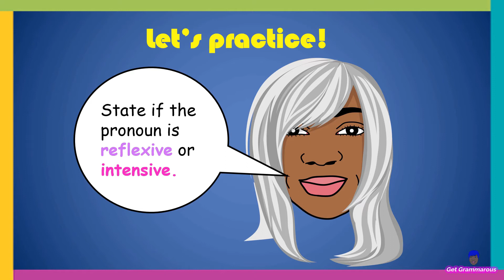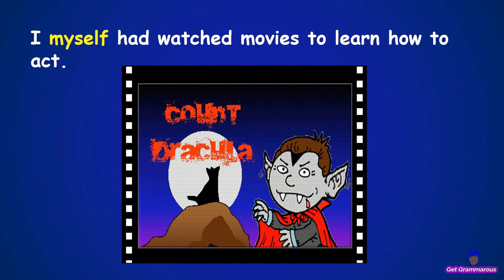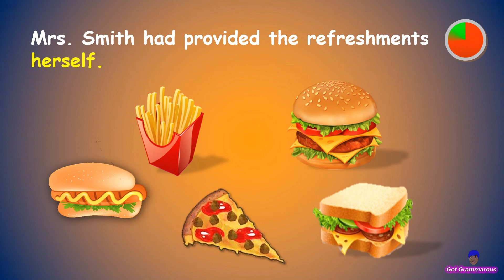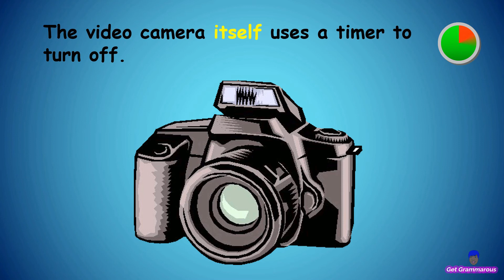INTENSIVE AND REFLEXIVE PRONOUNS | Intensive and Reflexive Pronouns Quiz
What are Reflexive and Intensive Pronouns?
Myself, yourself, himself, herself, itself, ourselves, yourselves, and themselves may be either reflexive or intensive pronouns.

So, what is the difference between reflexive and intensive pronouns? Let’s see!

Reflexive pronouns are objects that refer to the subject of a sentence or clause. Reflexive pronouns are a necessary part of the sentence.

REFLEXIVE: Rodney will write a note to himself.

Intensive Pronouns are used to emphasize another noun or a pronoun (antecedent) in the sentence.

INTENSIVE:  Leo himself organized the school’s recycling program.

Intensive pronouns are unnecessary to the meaning of the sentence.

In this video quiz, you will practice identifying reflexive and intensive pronouns. So, without further ado, Let's Get Grammarous!🙌